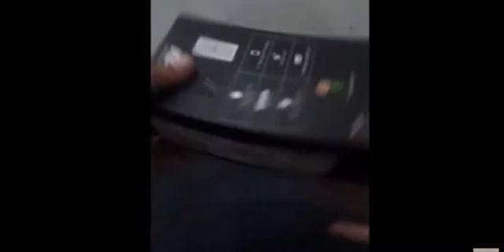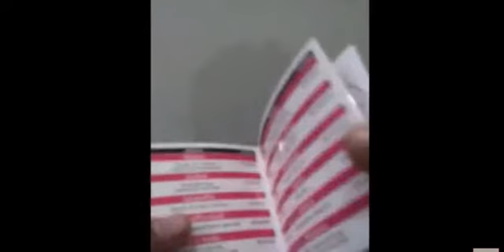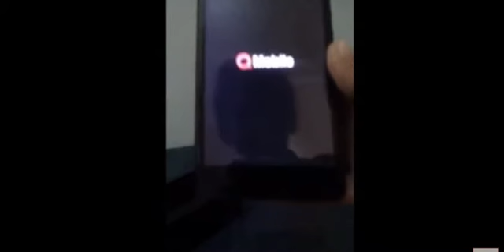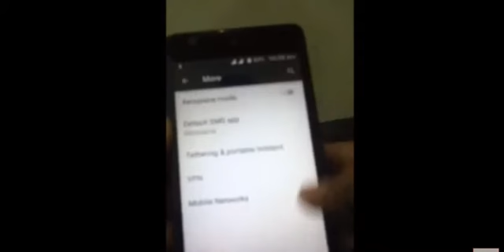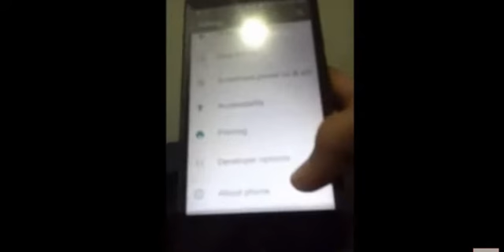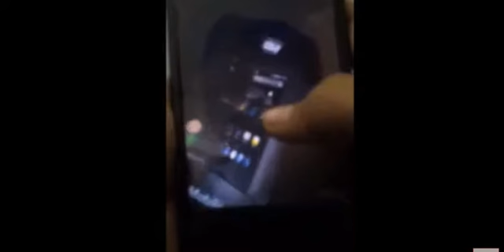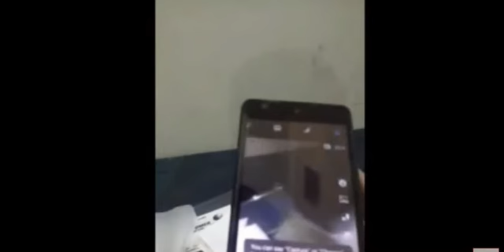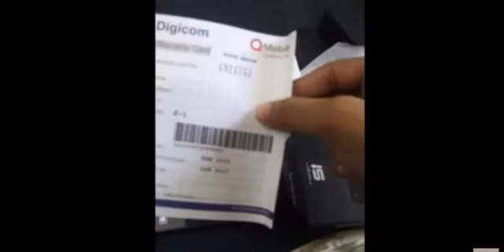Q Mobile Noir S1 Unboxing First Look Review |By Smart review Riyan.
This video is Tech News Like It Plz